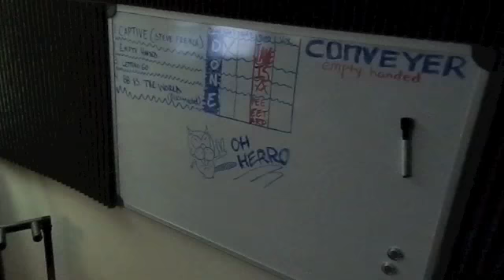CONVEYER 'Empty Handed' Studio Update